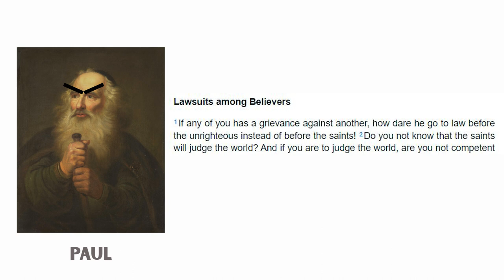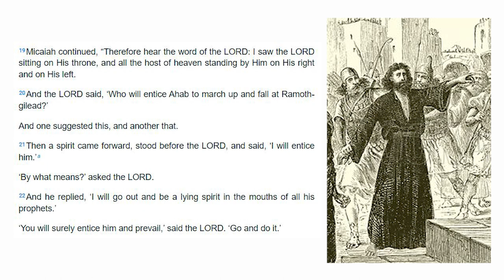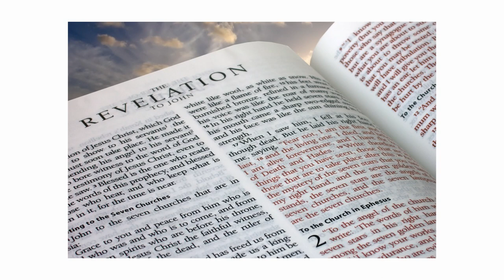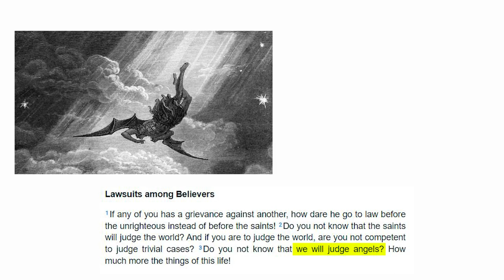The Apostle Paul Knew This… Why Don’t Christians?